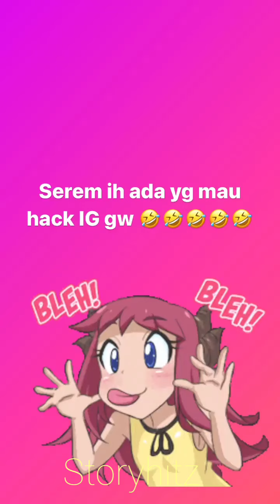ALINE LIE SHOPPING DI MALL PARIS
Selebgram Aline Lie teman Gebby Vesta shopping di mall Paris.

Selamat menonton.